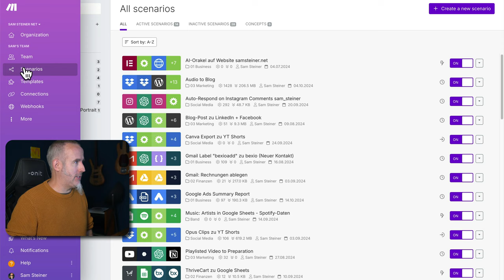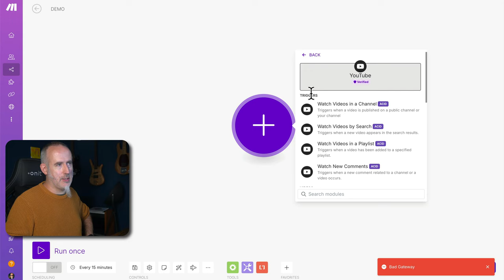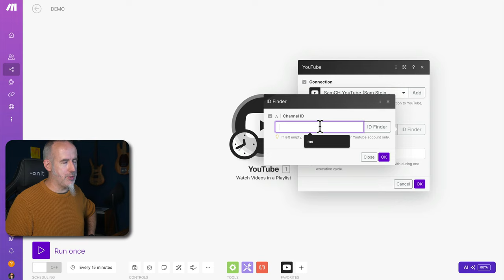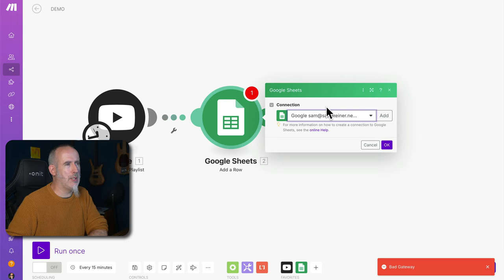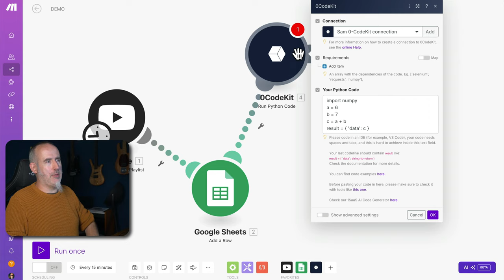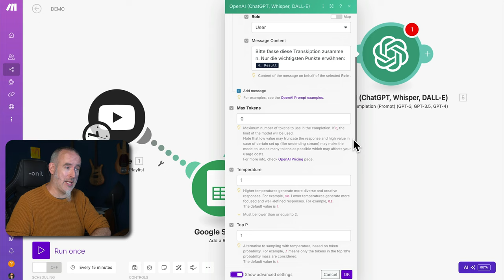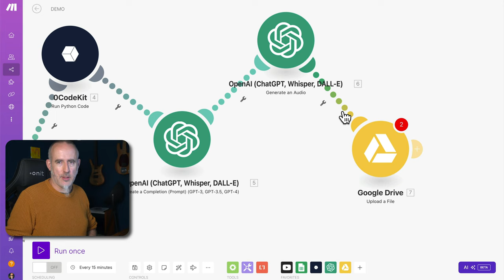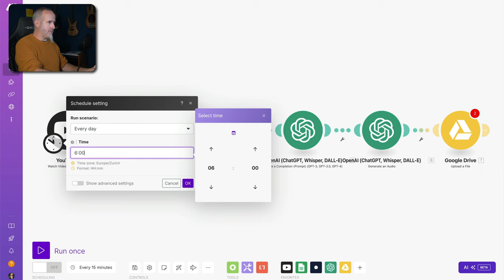Make.com Kurs: Lektion 2 - Scenario-Hauptfunktionen (Automation) - Make.com Anleitung Deutsch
Make.com Kurs Lektion 2: Die Hauptfunktionen einer Automation - in Make Scenario genannt. Was du wissen musst, um deine erste Automation zu erstellen. Ich zeige dir die Erstellung einer neuen Automation.